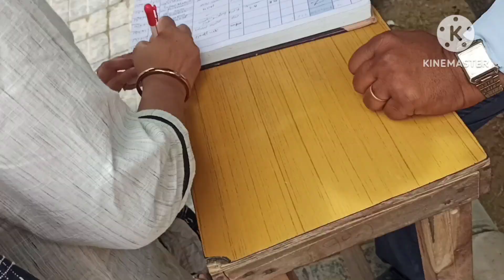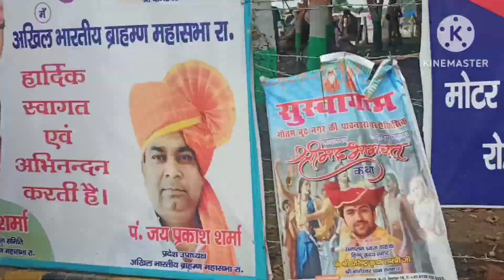यमुना के पानी से डूब गए दो दो मंजिला घर😱पहुंच गए अपनी मंजिल पर#bageshwardhamsarkar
hello my you tube family and lovely viewers app sabhi ka maire channel per swagat hai

thanku so much for your love and support 🤗